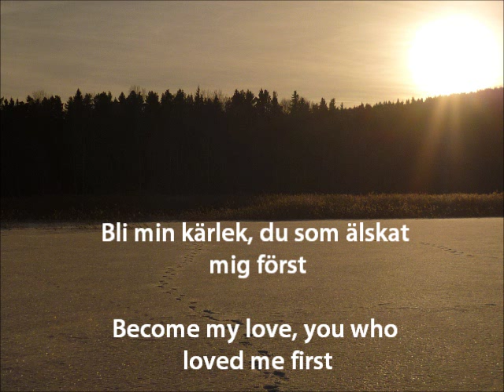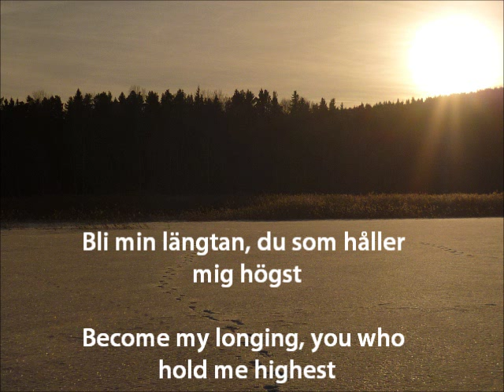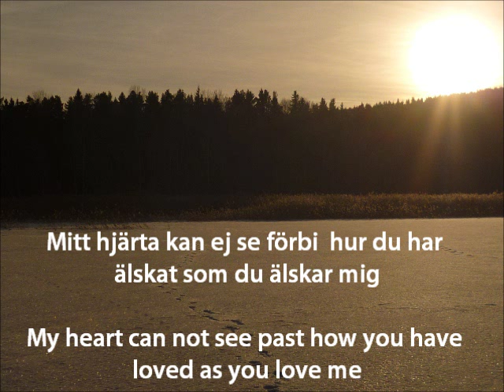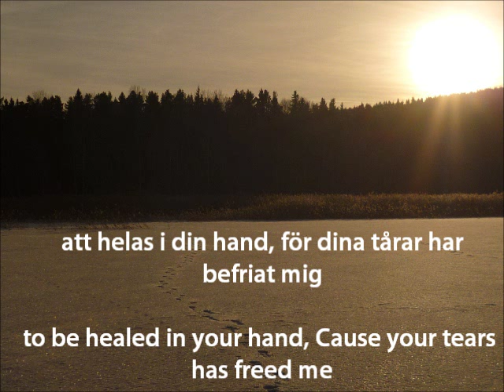Bli min kärlek (Become my love) - Stighult, with lyrics in Swedish and English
I discovered some errors in hindsight. Tex. first text with the song title which I have written the wrong translation into English.